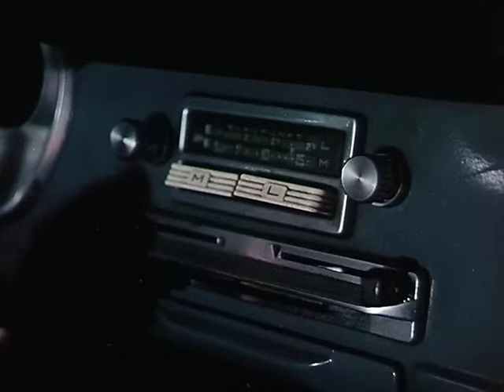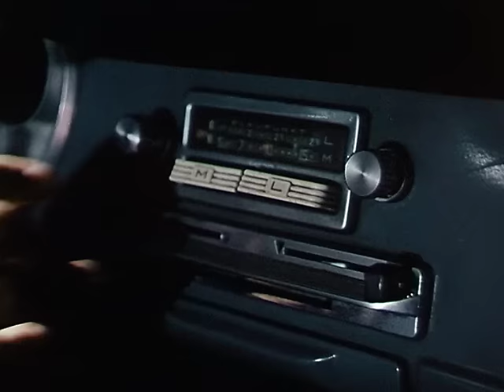Derrick, Staffel 1, Folge 10: Hoffman's Höllenfahrt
Bis zu dem Abend im Frühjahr, als er zufällig die leicht beschwipste, von einer Party nach Hause radelnde Nachbars tochter Anneliese trifft, ist der Fernsehtechniker Richard Hoffmann ein treusorgender, liebenswerter Familenvater...